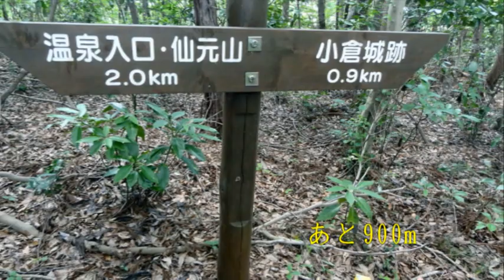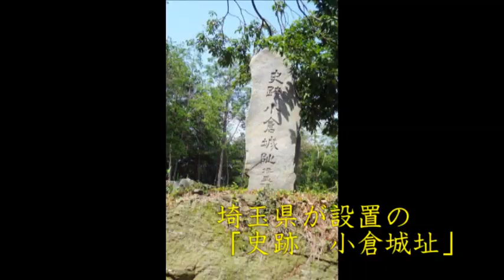小倉城 埼玉県比企郡ときがわ町 ～比企城館跡群～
標高140mの山上にある典型的な山城である。城下は槻川の曲流により画され東北西の三方は断崖をなし要害な位置を占めている。関東では珍しい石垣（石積み）多用の城...